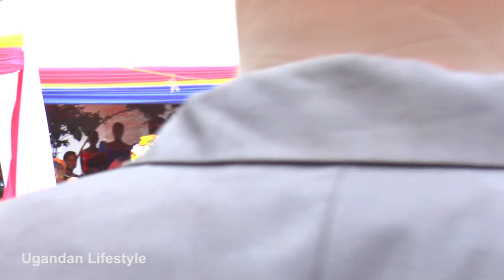WESANYUKIRE. Bulijo mukwanjula bazina sqeeze, Abalenzi bakoze ebyembyo ne mumaso gaba taata